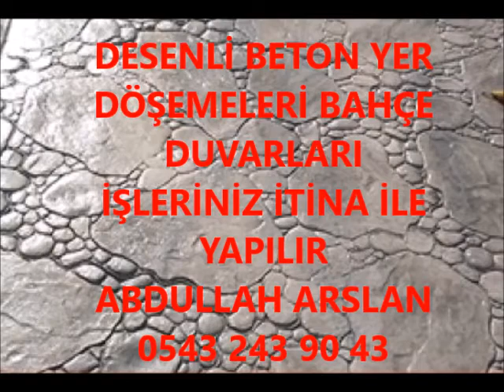GÜRÜN DESENLİ BETON BAHÇE DÜZENLEME İŞLERİNİZ İTİNA İLE YAPILIR 0543 243 90 43